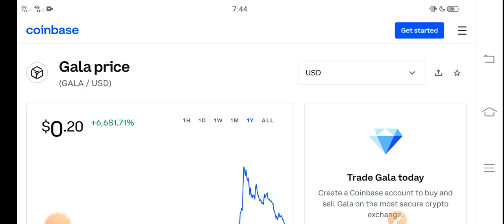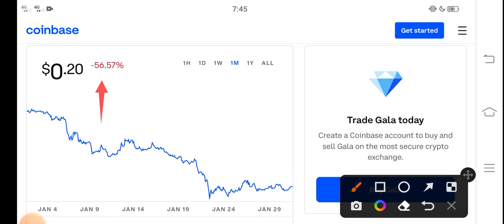GALA Price Jump || GALA Price Prediction! GALA Today News